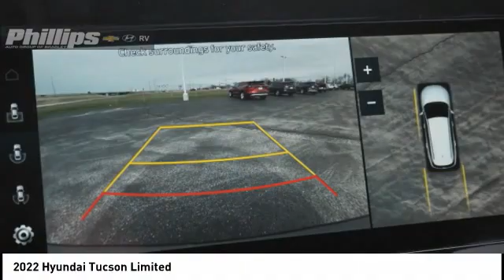2022 Hyundai Tucson H20375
2022 Hyundai Tucson Limited

Phillips Auto Group Bradley
1400 Locke Drive

Pick up this Portofino Gray 2022 Hyundai Tucson, available today at Phillips Auto Group Bradley. This could be the one you've been searching for.